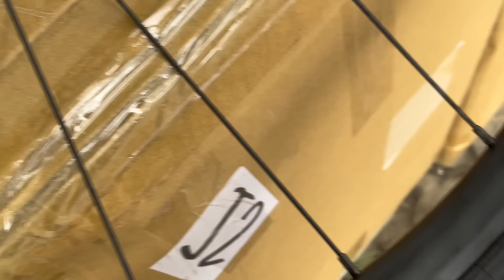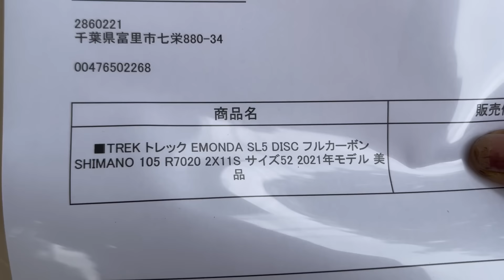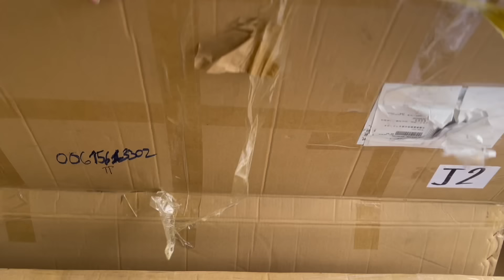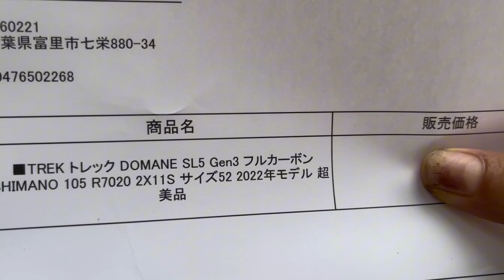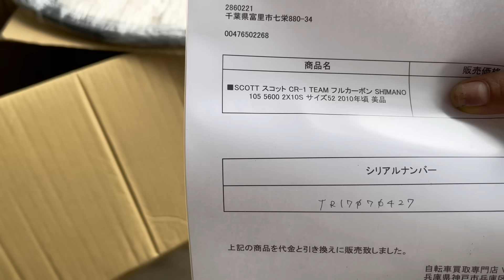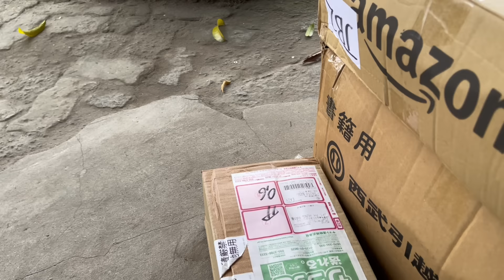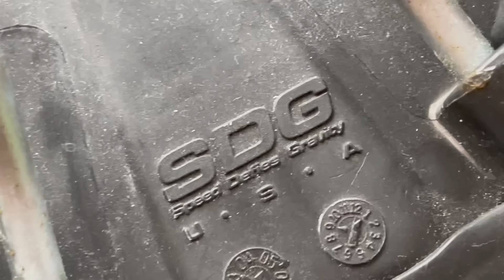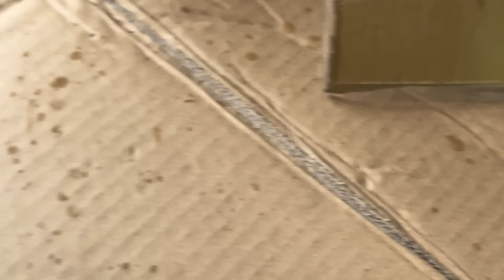Khui thùng 4xe về từ Nhật toàn hàng đẹp giá tốt cùng nhiều phụ kiện sdt 0813382223(Zalo)